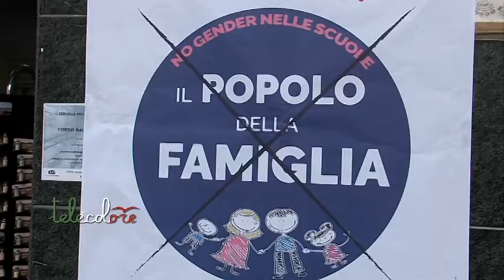Mario Adinolfi rilancia da Salerno il programma del Popolo della Famiglia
Presentazione dei candidati, questa mattina a Salerno, per il Popolo della Famiglia che, con il suo leader nazionale ha ribadito anche i punti principali del suo programma, ispirato ai valori cattolici per rompere, ha detto Mario Adinolfi, per rompere i presunti accordi segreti tra centro destra e centro sinistra. (220218 Giancarlo Frasca)